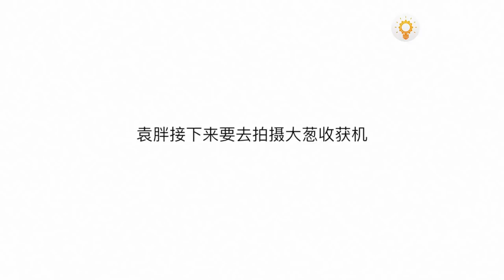【發明迷】 民間牛人發明豆芽機，買他機器的人一個月就回本